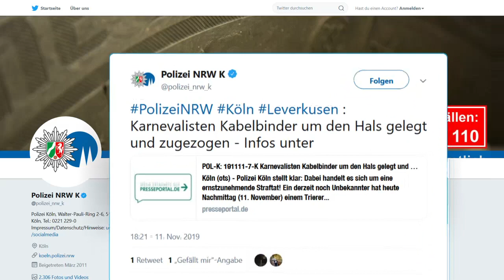KARNEVAL IN KÖLN: Jecken wurde Kabelbinder um den Hals gelegt und zugezogen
In Köln wurde beim Auftakt der Karnevalssaison mindestens einem Feiernden ein Kabelbinder um den Hals gelegt und dieser dann zugezogen. Die Polizei sucht jetzt weitere Opfer und Zeugen.